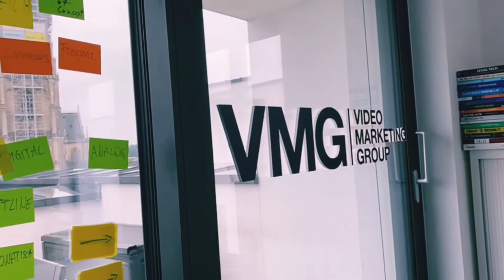SmartX-Fräsbuchstaben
SmartX-Fräsbuchstaben zur unkomplizierten Montage aufgeklebt auf transparente Plexiglasstreifen - fertig ist das auffallend bessere Branding für die Videomarketing Group.